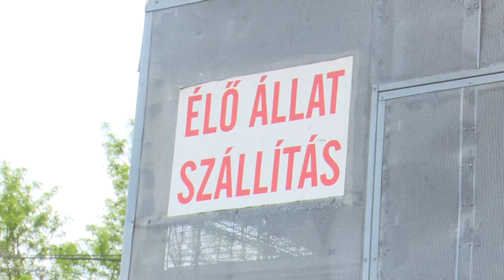Megkezdődött a versenyszezon a Komáromi C-08 Postagalamb Civil Társaság berkeiben.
Megkezdődött az áprilistól szeptemberig tartó versenyszezon a Komáromi C-08 Postagalamb Civil Társaság berkeiben. Május 15-én már a harmadik versenyútra indultak a galambok. A társaság átmenetileg a TSz udvarban folytatja tevékenységét. Eddigi megszokott telephelyükről ugyanis költözniük kellett. (Forrás: Ktv, szerk.: Lelkes Anett, op.: Varga Zsolt)